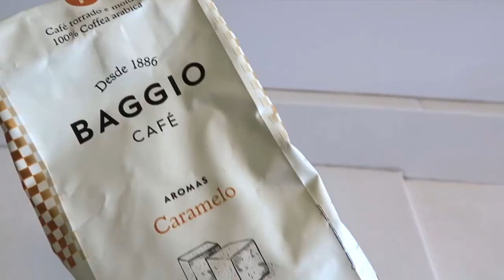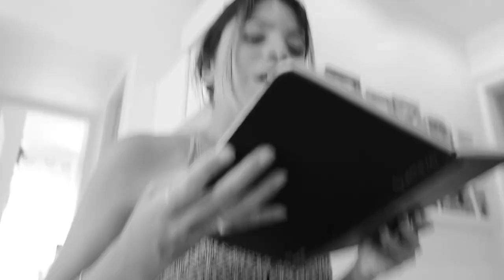ARRUMANDO A MALA + yoga com a CREW + planejamento com JOURNAL + almocinho delícia! | VLOG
Oi, oi! No vlog de hoje vamos começar fazendo uma aula de yoga com a professora maria clara cunha no app da crew, criado pela gabriela bahia, depois vamos arrumar a mala de verão com organizadores de mala - vou mostrando pra vocês como faço.

Depois mostro como estou usando o meu daily journal em dias de vlog e também cozinho um almocinho delícia de bifes de filé mignon com legumes assados! :P

MINUTAGEM:

00:00 introdução
00:11 aula de yoga
01:22 para onde vou
03:08 meu bazar
04:14 usando o journal
05:53 arrumando a mala
07:00 preparando o almoço
08:48 almoçando
09:11 finalizando a mala
09:30 esmaltes bio
11:04 me despedindo

Curtiu? Deixa sua resposta aqui nos comentários! :)

CRÉDITOS

Músicas - Oliver Tray - Stay e Bluesy Vibes

Beijocas,
MANDZY.